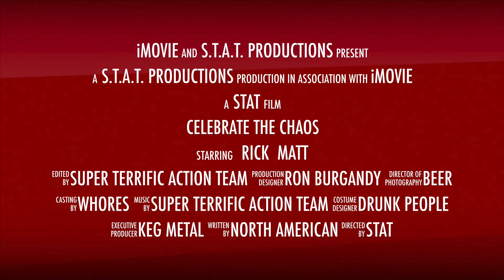celebrate the chaos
january 31st 2014 @Mojo 13 in wilmington de.